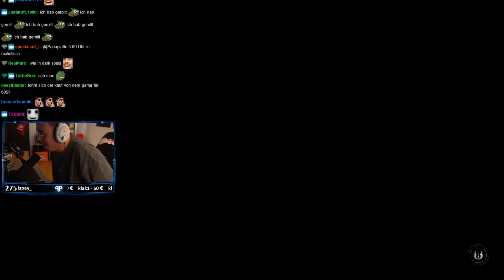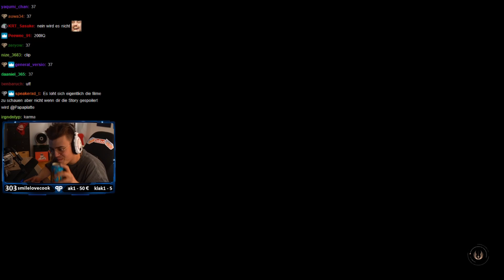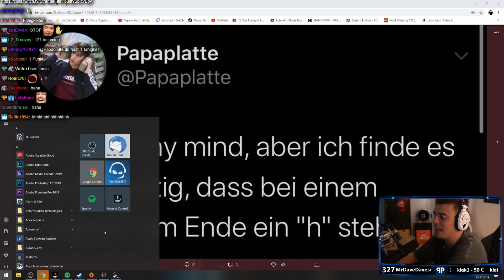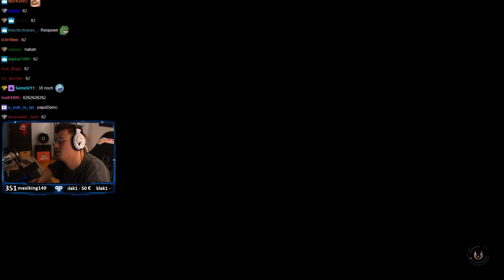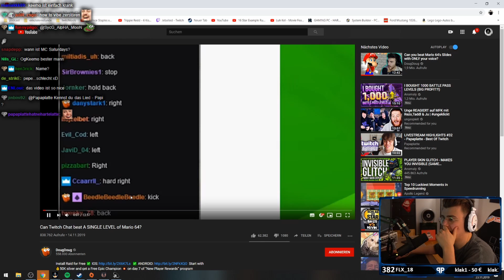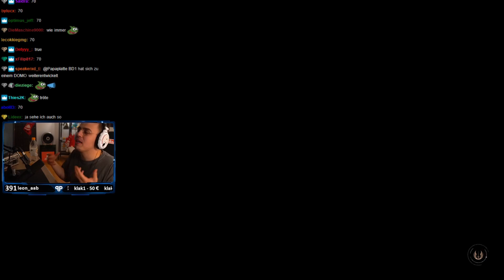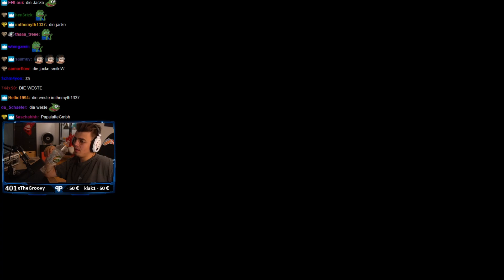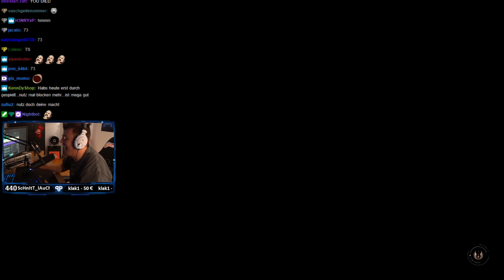Star Wars Jedi: Fallen Order [ Teil 2 ] - Papaplatte